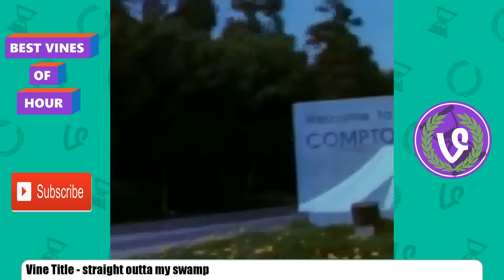Best Vines of Hour 23 August 2015 #12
Top 20 Vines Compilation of hour.